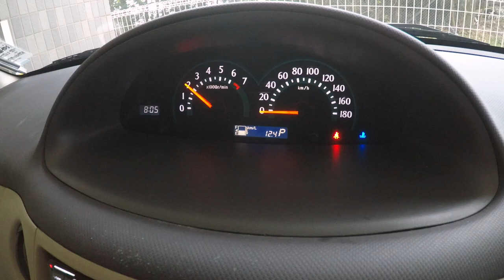OKINAWA: MUSIC FESTIVAL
I was working KinserFest so why not show you all how we do it in Okinawa Japan? Here it is! KinserFest day 1Kinser Festival is back! Bundle up and enjoy this winter there'll be no shortages of warm food and refreshing beverages from local vendors as well as Bulldogs Burgers, Hickory House BBQ brisket and chicken, sizzlin' pizza and Kanpai Lounge for adult's liquid refreshment. As with all of MCCS Festivals, there will be Fun Land for the kids and plenty of game booths and amusement for all. Kinser Festival will also feature FREE live entertainment.

To my friends in Yomitan who keep me fat & happy with delicious pancakes!

Joakim Karud On Facebook and Instagram Music by @joakimkarudmusic

DJ QUADS- More free Music to the people of the internet